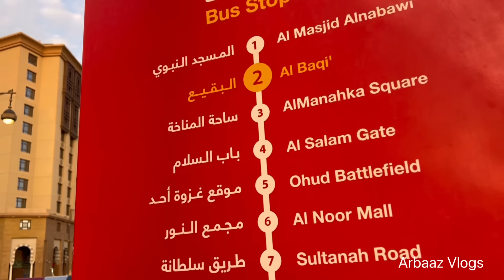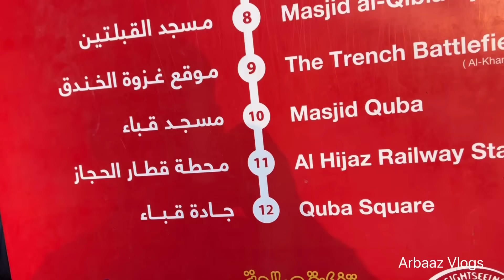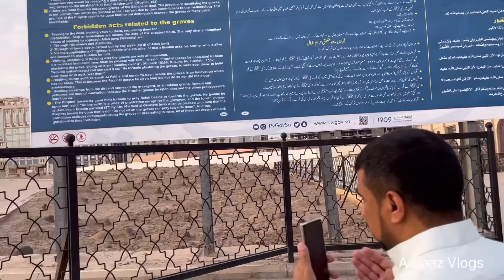दुनिया की सबसे अफ़ज़ल जगह ! Jannat al-Baqī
When Prophet Muhammad arrived at Medina from Mecca in September 622 CE, al-Baqi' was a land covered with Lycium shawii boxthorn trees. According to historical records, after the arrival of Muhammad, the houses of Medina developed near al-Baqi', which was therefore considered as the public tomb. The bramble-growth was cleared and the place consecrated to be the future cemetery of the Muslims who died at al-Madina.[1] Also al-Baqi' was introduced as somewhere whose east side is Nakhl and west side contains houses. In fact, before demolition al-Baqi' was located behind the houses in the city.[3]

During the construction of the Prophet's Mosque, on the site he purchased from two orphan children when he arrived after his migration from Mecca to Medina, As'ad ibn Zurarah, one of Muhammad's companions died. Muhammad chose the spot to be a cemetery and As'ad was the first individual to be buried in al-Baqi' among the Ansar.

While Muhammad was outside Medina for the Battle of Badr, his daughter Ruqayyah fell sick and died in 624. She was buried in al-Baqi'. She was the first person from Ahl al-Bayt (Household of Muhammad) buried in this cemetery.

Shortly after Muhammad arrived from Badr, Uthman bin Maz'oon died in 5/626-7 and was buried in al-Baqi'.[1] He was considered the first companion of Muhammad from the Muhajirun to be buried in the cemetery. He was also called by Muhammad to be the first 'among us to go to the hereafter', and he also called the place where he is buried Rawhā.

When his youngest son Ibrahim died, he commanded that he be buried there also; he watered the grave and called this place Zawrā.[4] As per his command two of his daughters Zainab and Umm Kulthum also buried near the grave of Uthman bin Maz'oon.[5]

Initially, 3rd caliph Uthman[6] was buried in the huge neighbouring Jewish graveyard. The first enlargement of al-Baqi' in history was made by Muawiyah I, the first Umayyad Caliph. In order to honour Uthman, Muawiyah included the huge Jewish graveyard into al-Baqi' cemetery. The Umayyad Caliphate built the first dome in al-Baqi' over his grave. During different times of history, many domes and structures were built or rebuilt over many famous graves in al-Baqi'.